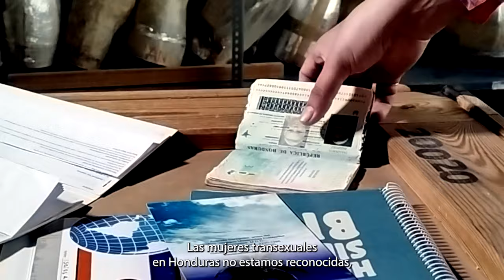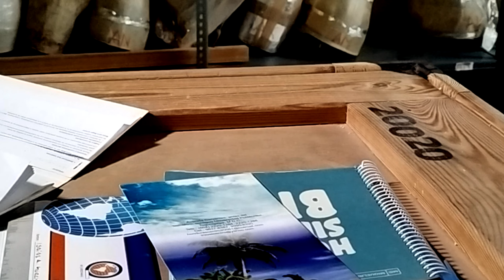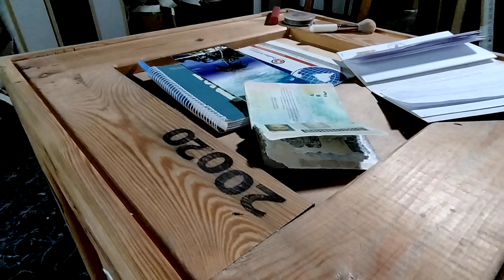Testimonio de Carolina - Honduras (Huir con lo puesto)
Su decisión de abandonar Honduras no fue planificada, aunque Carolina siempre había soñado con la posibilidad de tener una vida mejor. Como mujer trans, su infancia y juventud fueron muy difíciles. No era aceptada ni por la sociedad ni por su familia, una situación agravada por la constante amenaza y violencia que existe contra las personas transgénero, especialmente las mujeres.

En Honduras existe un nivel muy alto de violencia contra el colectivo LGTBIQA+, que no cuenta con una protección efectiva de las autoridades del país. La situación de las personas transgénero es especialmente complicada y son víctimas frecuentes de agresiones brutales que en muchos casos quedan impunes.

El Comisionado Nacional de los Derechos Humanos en Honduras (CONADEH) denunció que, entre 2017 y 2022, al menos 194 miembros de esta comunidad habían sido asesinados.

Exposición temporal "HUIR CON LO PUESTO"
Fechas: 25 octubre 2024 - 2 febrero 2025
Lugar: Sala de exposiciones, planta baja

Comisarias: Cecilia López, Ana García, Marta Sureda y Victoria Calandra
Organizamos con: Alto Comisionado de las Naciones Unidas para los Refugiados (ACNUR Agencia de la ONU para los Refugiados)
Colaboran: La Videofactoria de la Universidad Complutense, Moda Re- / Formació i Treball